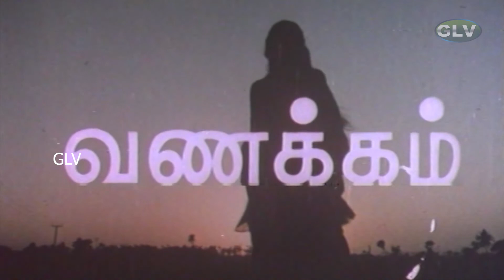முள் இல்லாத ரோஜா திரைப்படம் | PART 7 | Chakravarthi,Vijayakala,Delhi Ganesh,Goundamani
Movie : Mull Illatha Roja
Directed by  : K.Ramraj
Starring : Chakravarthi,Vijayakala,Delhi Ganesh,Goundamani,Kumarimuthu
Cinematography : T.R.Natarajan
Edited by    : B.R.ramakrishnaa
Release date : 15 October 1982
Country : India
Language    : Tamil